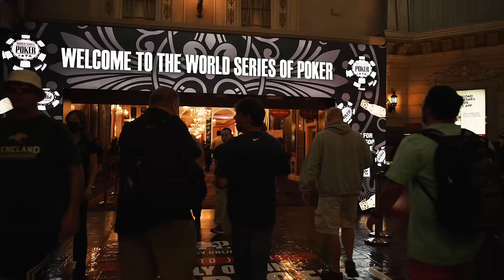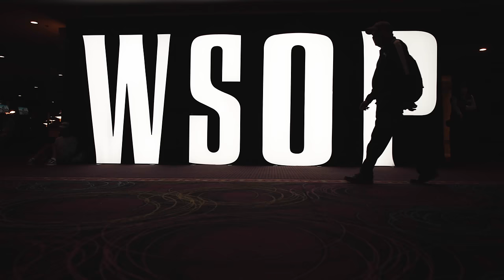♠♥♦♣ João Vieira : les mains du deuxième bracelet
Le 14 juillet dernier, João Vieira a frappé fort en remportant le second bracelet de sa carrière sur les World Series of Poker. Et pas sur la moindre épreuve puisque c'est sur le tournoi High-Roller à 50 000$ l'entrée qu'il est allé s'imposer. Découvrez les dernières joutes face à Galen Hall et Lander Lijo et les mains qui ont permis au portugais du Team Winamax de remporter 1,4 million de dollars.